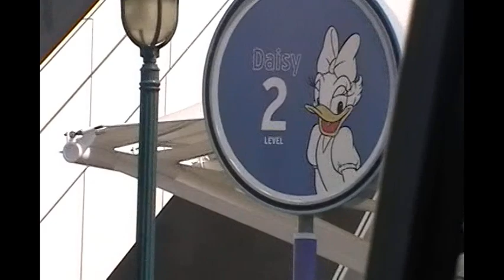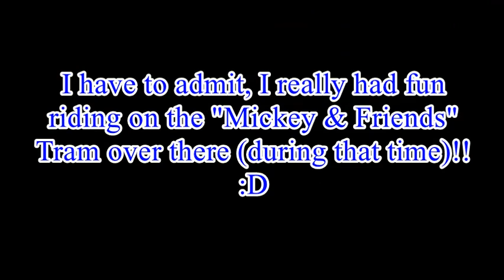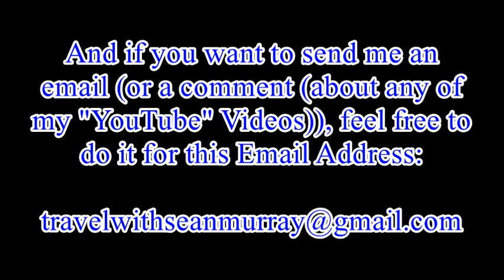My 2014 Disneyland Resort GRAD NITE Trip - Riding on the "Mickey & Friends" Tram to Disneyland!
Hey, Everyone!  :)
Here's another video from my 2014 Disneyland Resort GRAD NITE Trip! In this video, you'll see Me, and my Favorite Supervisor (from Foothill High School (in Henderson, NV)) riding on one of the "Mickey & Friends" Trams to the Disneyland Resort's Main Entrance Plaza (in Anaheim, CA)!
I have to admit, I really had fun riding on the "Mickey & Friends" Tram over there (during that time)!!
:D